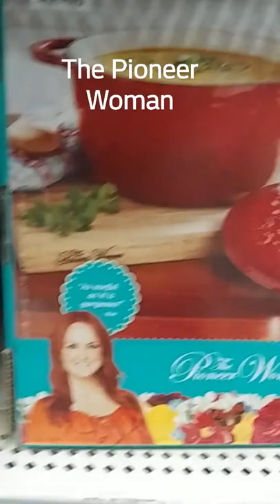The Pioneer Woman